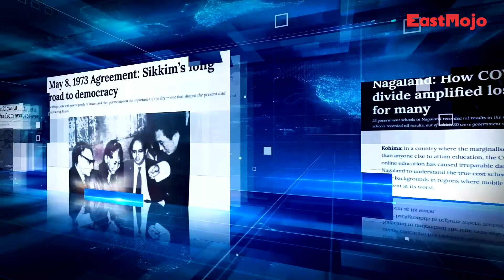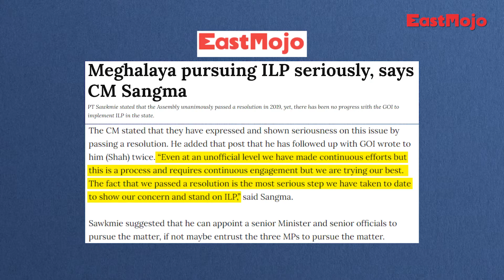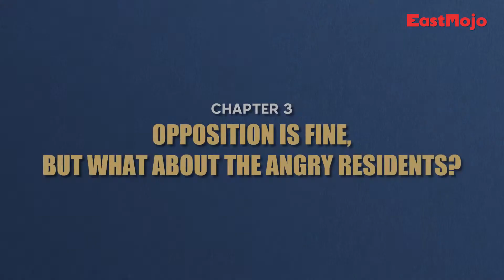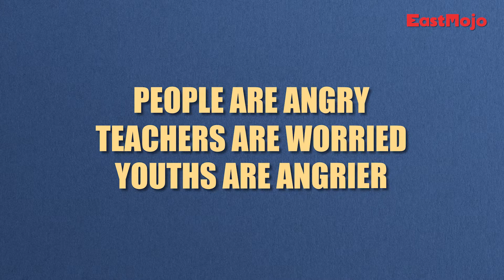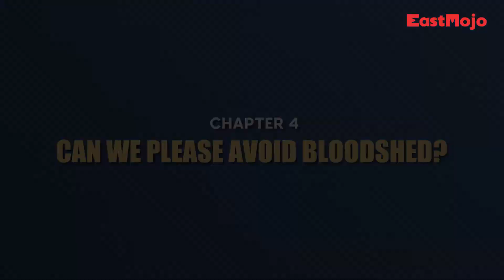Decoded | EP 49 | Winter of Discontent: Conrad, protests and the simmering abode of clouds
Meghalaya has been in constant political flux, dotted by protests, discontent, disagreement, and more protests and the last week of October also saw one. The state is heading for elections, and with allies ready to grab each other’s throats and opposition-smelling blood, it will be anything but a smooth ride to the ballot box. And throw in angry discontent youth, and you have a tinderbox. In this week's episode of Decoded we explain why Meghalaya is heading towards uncertain times that help no one.

00:00 WINTER OF DISCONTENT
01:34 WHEN DID IT GO WRONG?
03:14 THE NIGHT OF LONG KNIVES FOR THE OPPOSITION
04:23 OPPOSITION IS FINE, BUT WHAT ABOUT THE ANGRY RESIDENTS?
06:56 CAN WE PLEASE AVOID BLOODSHED?
08:07 END CREDITS

Amapareen Lyngdoh and the other four are still with the INC